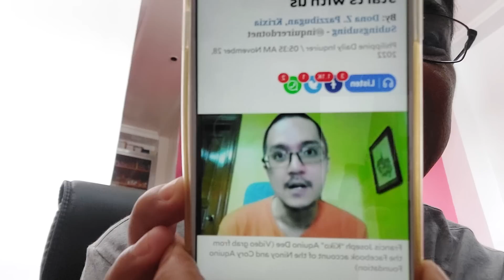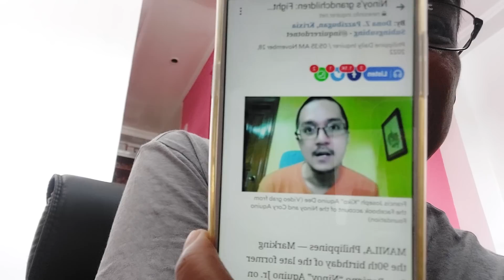inaykupo! masamang pangitain ito!may bagong aquino na namang bumibida!? ano kaya plano!?